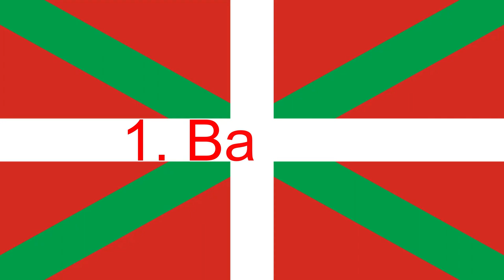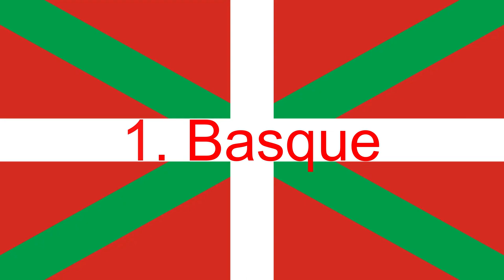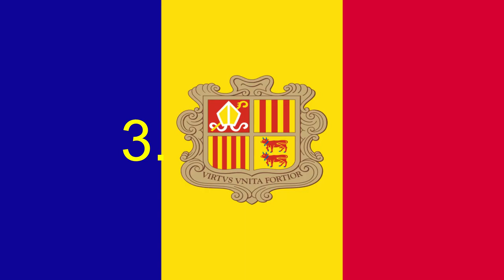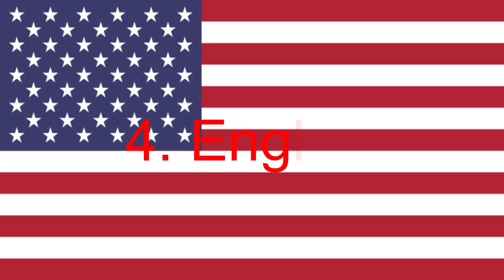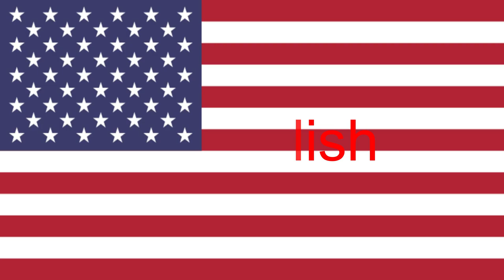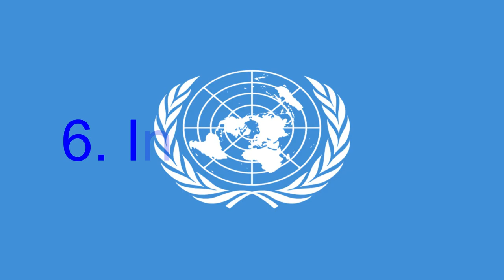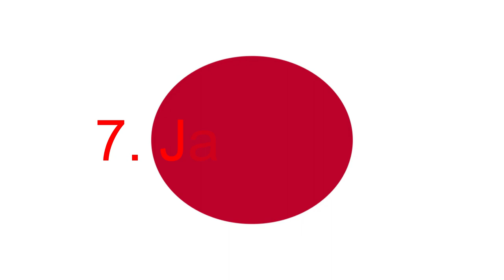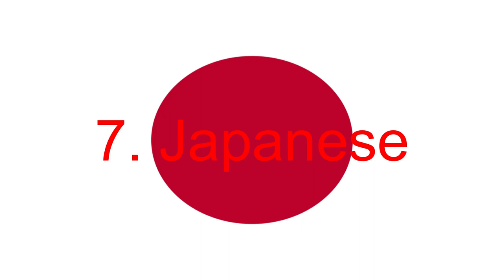One Piece Theme Song (V4) Multilanguage (Dubs Only, 9 Languages)